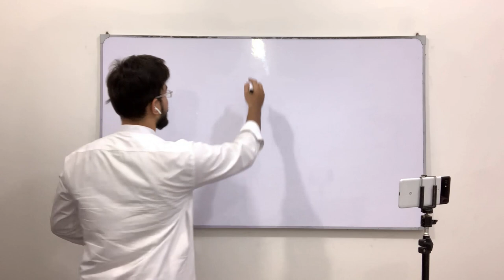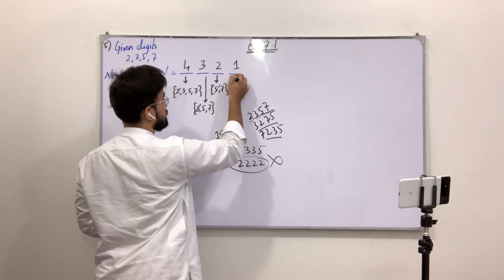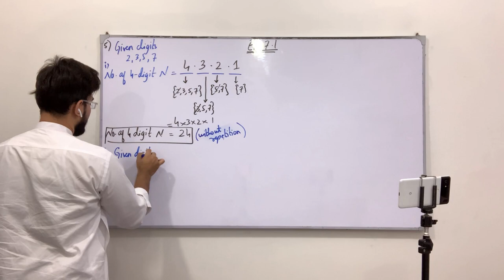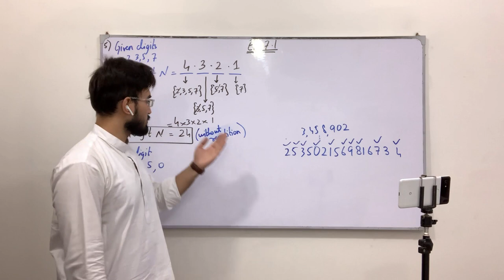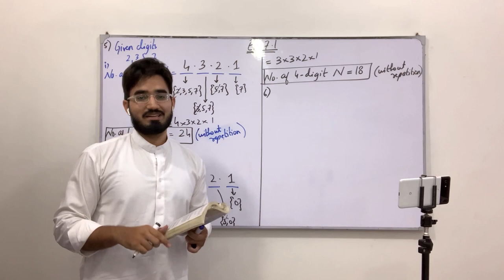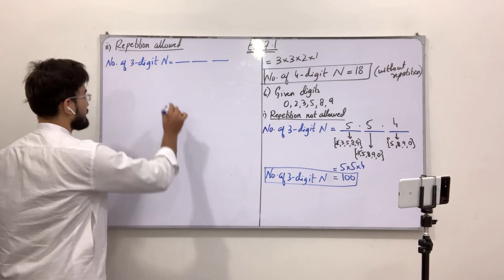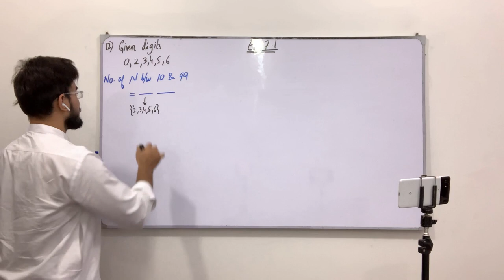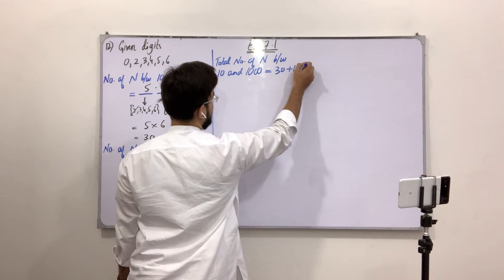Class 11 Maths | Lecture 230 | Chapter 7 | Ex 7.1 | Examples involving Counting Principles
In this video you will learn:
 How to solve problems related to counting principles